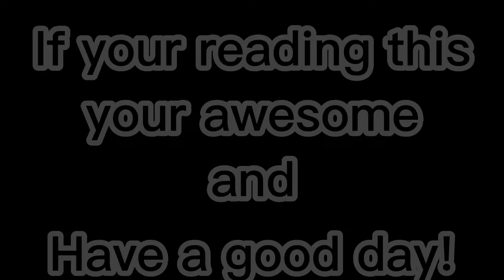Catellite vs ITF Moons 1-2 (Battle Cats)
Second video of the vs moon series
Let me know down below if I should do
ITF moon chapter 3